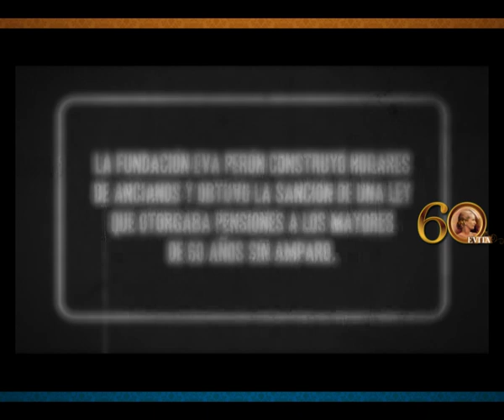Evita y los derechos de los adultos mayores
Eva Perón se preocupó particularmente por los adultos mayores y sus necesidades, ellos pasaron a ser concebidos como sujetos de derecho, rompiendo mitos y dejando atrás años de ausencia del Estado.